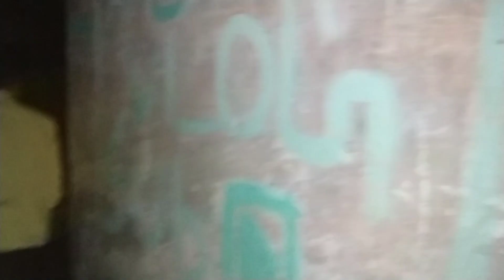Ankit Bhai Aasman me urna hai 😂😂